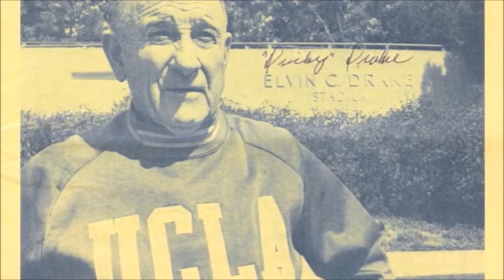Rafer Johnson Receives the Athlete in Excellence Award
Rafer Johnson is an American gold medalist in the Decathlon and ardent supporter of the  Special Olympics. Throughout his life he has dedicated his time and efforts to a variety of organizations that promote healthy sport in the lives of youth.

Rafer Johnson was named one of the 2014 Athletes in Excellence by recently awarded the Foundation for Global Sports Development.

Congratulations Rafer! This prestigious award recognizes athletes who have made a significant contribution to sport.

We're proud of you, Rafer, and we know that you will continue to make a significant contribution to global sport. We wish you all the best in your future endeavours!